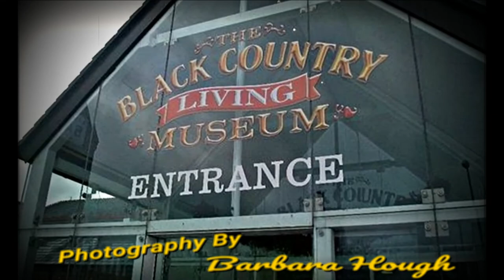A Black Country Day Out